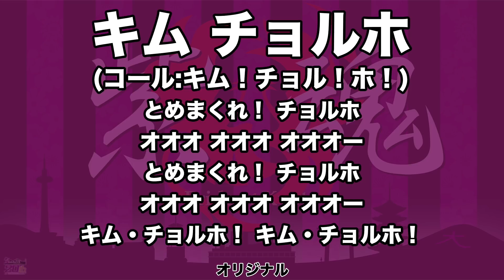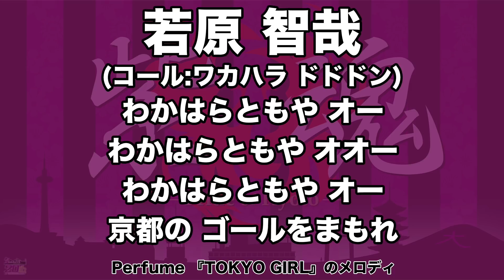2018シーズン 京都サンガF.C.新加入選手応援歌